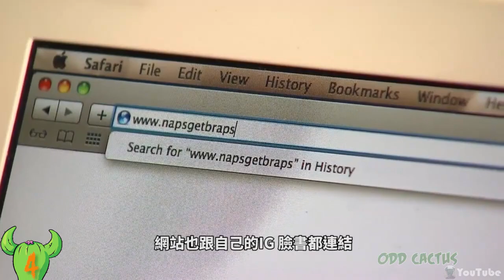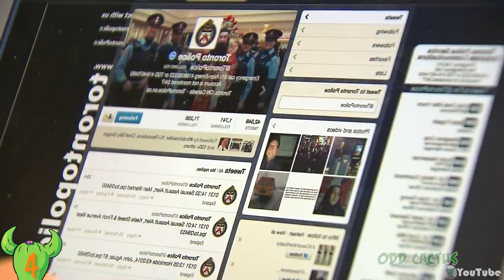你有發現自己其實被跟蹤了嗎?｜ 5個拍攝到超可怕的跟蹤狂影片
我們每天在外通勤的時間裡，總是會跟許多人擦肩而過 你可能覺得只是過客 但是卻不知道其實你已經被默默被跟了好久 今天我們要來看五個讓人心驚膽顫的跟蹤狂影片

郵寄信箱:
83099